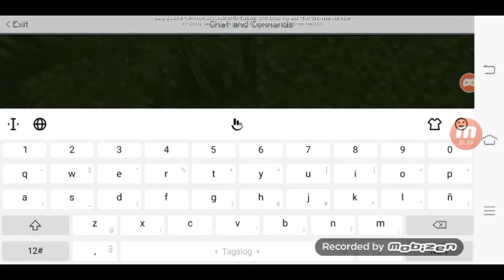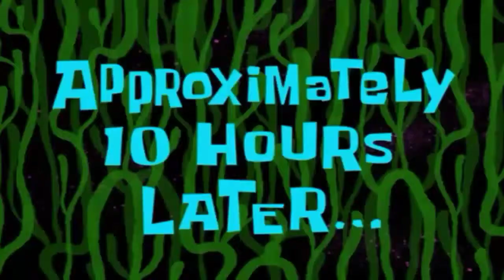New World | Minecraft Pocket Edition (Survival Series Episode 5)